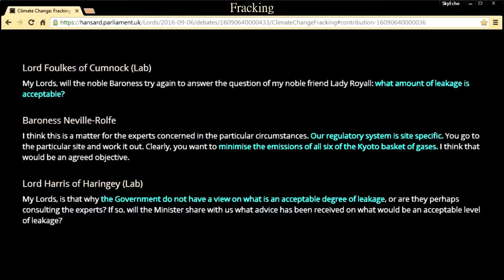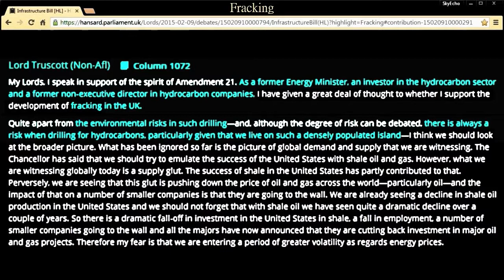Fracking: UK Shale Gas Development - Viscount Ridley 7 Mar 2017